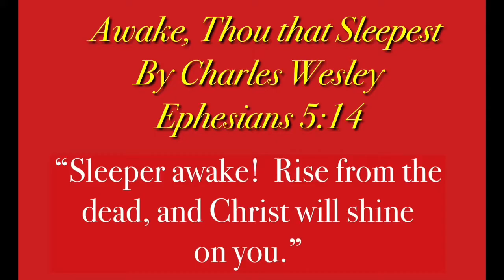“Awake, Thou that Sleepest”. Charles Wesley Sermon 3: Short and Sweet!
Full text Resourses:

“John Wesley on Christian Belief: The Standard Sermons in Modern English Vol 1” by Kenneth Cain Kinghorn.  Abingdon Press. 2002.  (In modern English.)

“Wesley’s Doctrinal Standards, Part 1: The Sermons”.  Edited by Rev. N. Burwash.  Schmul Publishing.  1988.  (In Wesley’s own words.)

Pastor Larry Brown’s abridged message
 was taken from Larry’s own outline below:

               Charles Wesley’s Sermon #3 Outline:  “Awake, Thou that Sleepest”

               I   Who are sleepers?
  1.2.  The “Natural Man” is spiritually asleep and lives in utter darkness.
  3.  Hell encircles her, but she does not know it,
  4.  Ignorant of his condition, he is contented in his lost state.
  5.6.  She may be easy going or a strict religionist, having the form but without the power
  7.8.9.  They are whitewashed tombs who are spiritually dead to God.
10.11.  They have no spiritual discernment and often deny spiritual things all together
 12.   In their unawakened state, they are children of the Devil !

                 II  Awake!
  1. 2,  Therefore, wake up and understand your condition!  Cry out to be saved!
  3. 4.   You are in chains and you face execution, so arise quickly !
  5.   Choose eternal happiness by believing in Christ now!
  6.   Are you ready to die?  Are you ready to be renewed?
  7.   Do you love the Lord with your whole heart?
  8.9.   Is the Holy Spirit in you?  Or do you deny the Holy Spirit?
10.   Does your religion lead to Christ dwelling in your heart?
11.   Do you see any need to change?  Are you entering through the Narrow Gate?
12.   Have you put your faith in Jesus Christ?  Good works will not save you.
13.   Follow Jesus!  Respond now!

                III   The Promise
  1.  Christ will give you light if you believe in Him.
  2.  He will come and dwell in your heart.
  3.4.   By faith, you will receive the Holy Spirit as a gift from God.
  5.  Your sins will be forgiven and you shall be justified and sanctified.
  6.  Scripture attests that you will know it when it happens.
  7.  It is the Anti-Christ that denies the indwelling Holy Spirit
  8.  The truth is that feeling the Spirit within is essential.
  9.10. The Church of England teaches it, but the world denies it
11.  Many have lost true religion
12.  And even we in the church have lost our ‘saltiness’.
13.  Thankfully, God has so far spared His wrath from us, but for how long?
14.  O God, have mercy on us.
15.  It is time to awaken!  O God, revive us and we will call on your name.  Restore us and make your face to shine upon us, that we may be saved!

Note: This is the only sermon that was included in John Wesley’s 53 Standard Sermons that was created by his brother Charles Wesley.
                                                                                                                                         1742